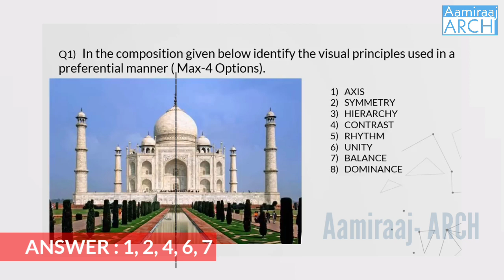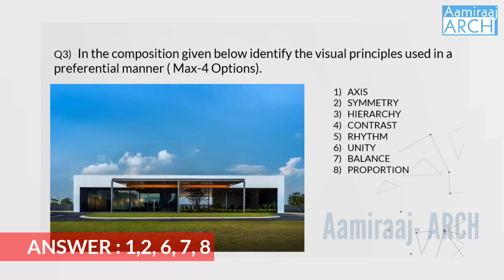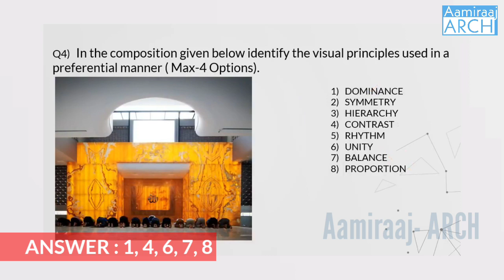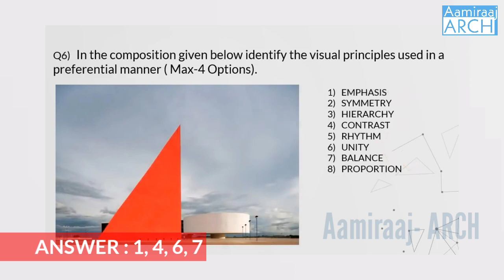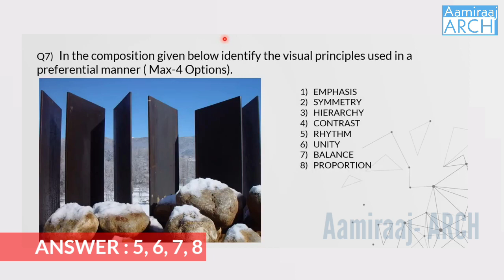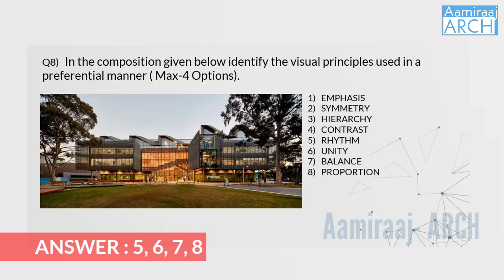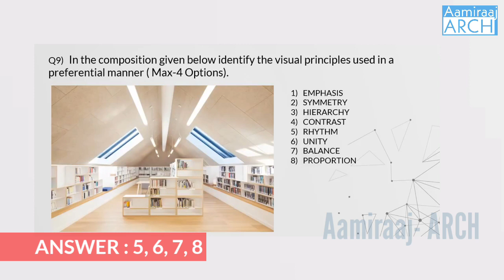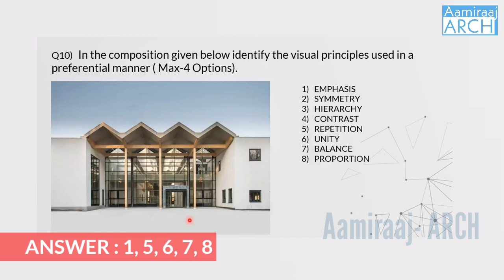NATA 2021 | Visual Principle Questions | Part-1 | Nata 3rd attempt | Design principle mock test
NATA 2021 | NATA Preparation | NATA 2021 | Visual Principle Questions | Part-1 | Nata 3rd attempt | Design principle mock test

Nata exam,nata test
Mock test nata visual principle,
Design Principle mock test,
Nata 2021,
Nata Exam,
Nata 2021 Mock test,
Nata test series,